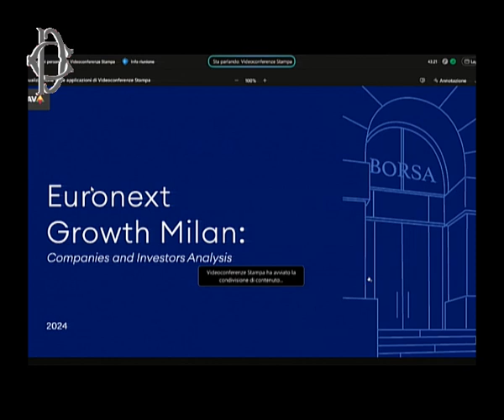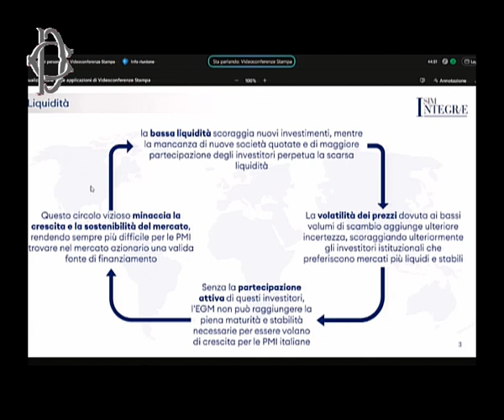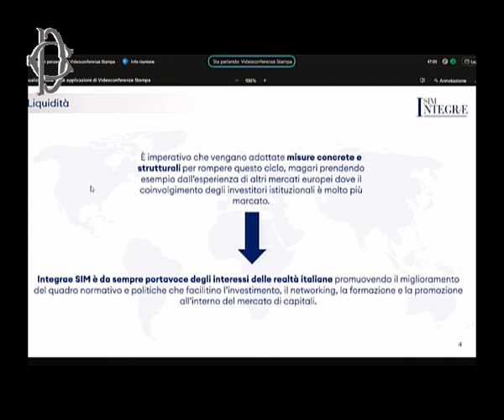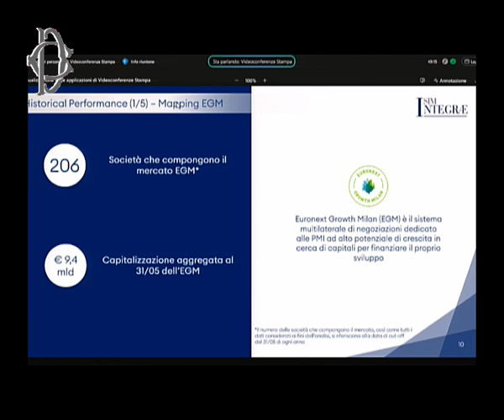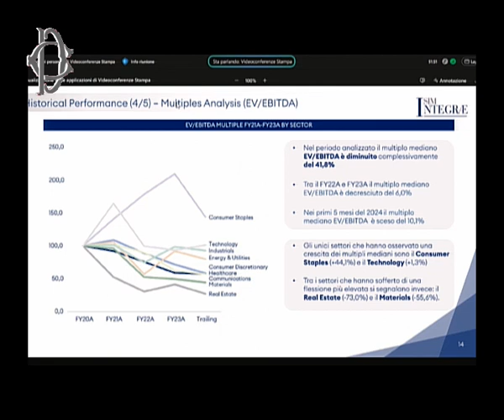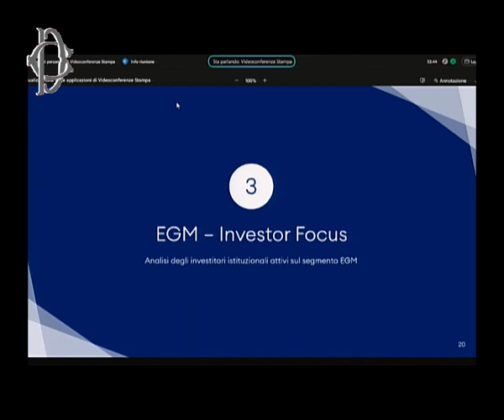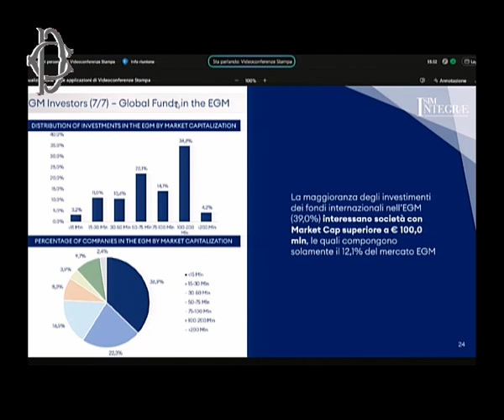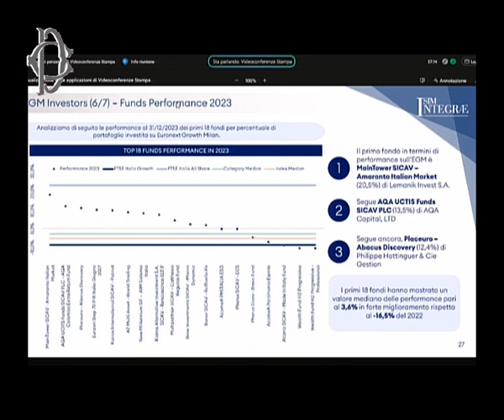Roma - Presentazione bilanci quotate di Euronext Growth Milan - Conferenza stampa (26.06.24)